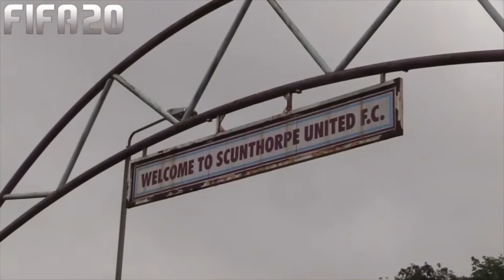FIFA 20 Career Mode - Youth Edition - Scunthorpe United - Episdoe 113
FIFA 20 Career Mode youth edition is a Road to Glory style career mode! We build our squad with youth academy players in hopes to rebuild Scunthorpe United in hopes to bring them to the Champions League Final!!
Fifa 20 Career Mode youth edition. We build our squad with youth academy players in hopes to rebuild Scunthorpe United in hopes to bring them to the Champions League Final!!